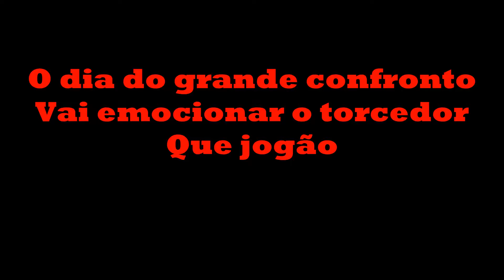É mata-mata da Série B do Campeonato Piauiense 2019.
Quem vence? Comentem ai.